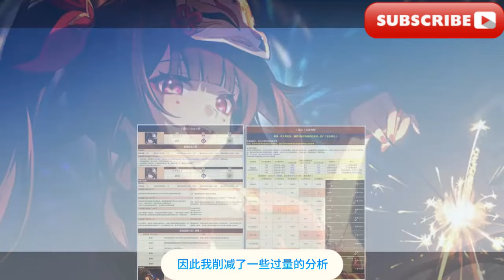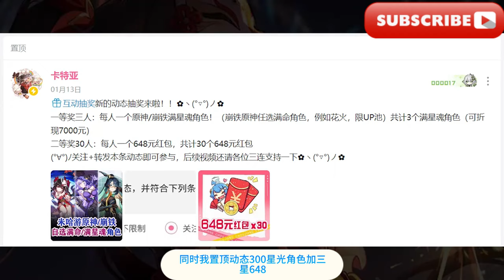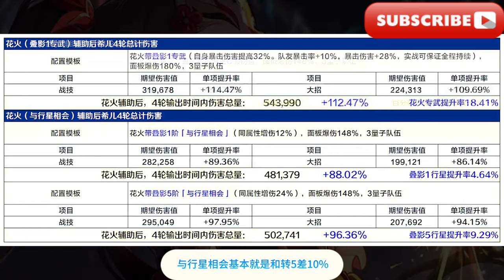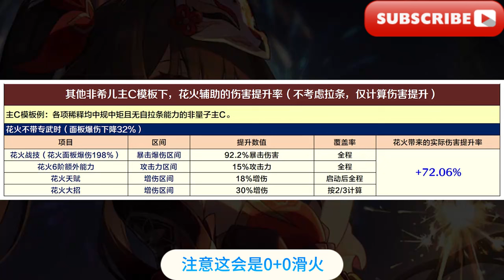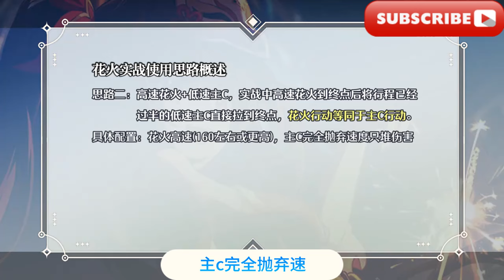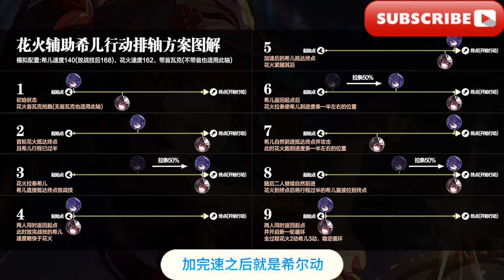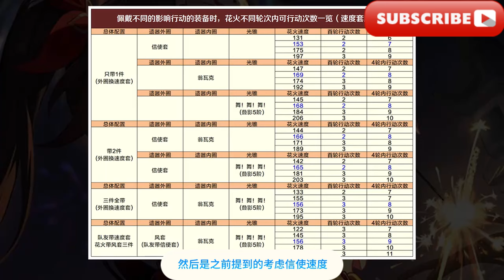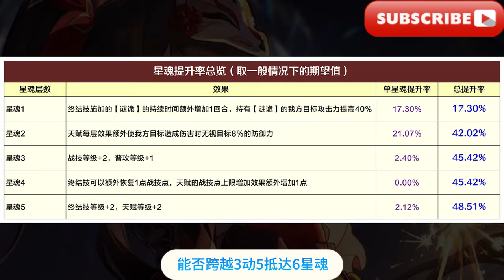【崩铁】花火新角色综合测评攻略/Hanabi's training guide, the most detailed version on the Internet!/原神/攻略/角色/游戏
花火的培养攻略，最详细版！
Hanabi's training guide, the most detailed version on the Internet!